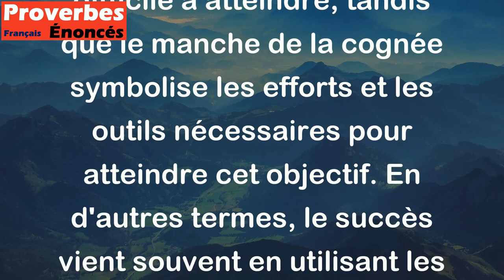Si on parvient à abattre l'arbre, c'est que le manche de la cognée s'est mis de la partie.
Ce proverbe signifie que pour réussir à atteindre un objectif difficile, il est souvent nécessaire d'avoir les bons outils et de travailler avec diligence et persévérance. L'arbre représente l'objectif difficile à atteindre, tandis que le manche de la cognée symbolise les efforts et les outils nécessaires pour atteindre cet objectif. En d'autres termes, le succès vient souvent en utilisant les bons moyens.